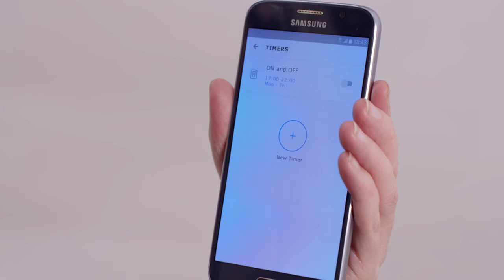Hvordan sette av/på funksjon i TRÅDFRI appen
I TRÅDFRI appen kan du legge inn av og på funksjon automatisk. Se hvordan her.